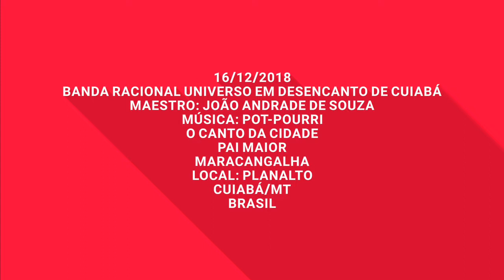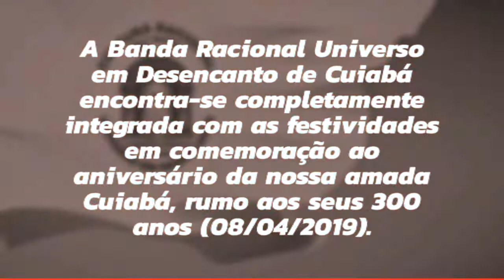O Canto da Cidade & Pai Maior & Maracangalha: Banda Racional: Planalto: Cuiabá 300 Anos / MT Brasil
16/12/2018
LOCAL: PLANALTO
CUIABÁ/MT

APRESENTAÇÃO DA BANDA RACIONAL UNIVERSO EM DESENCANTO DE CUIABÁ

1- O CANTO DA CIDADE
2- PAI MAIOR
3- MARACANGALHA

E VIVA CUIABÁ - CIDADE VERDE, RUMO AOS SEUS 300 ANOS (08/04/2019).